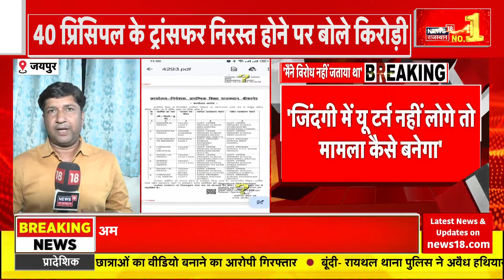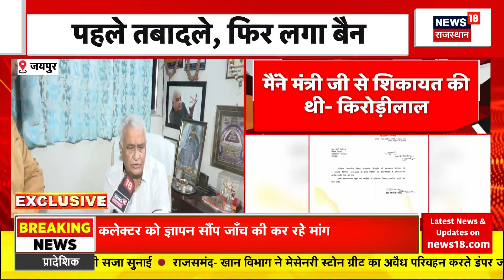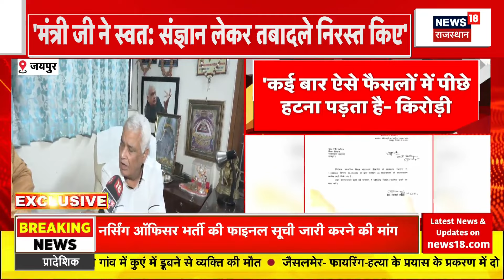Rajasthan News: दौसा जिले में हुए प्रिंसिपल तबादले Kirodi Lal Meena का बड़ा बयान! | Dousa News | BJP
Rajasthan News : दौसा जिले में हुए प्रिंसिपल तबादले मामले में सियासत. ट्रान्सफर निरस्त होने पर विपक्ष ने इसपर सियासत शुरू कर दी है.